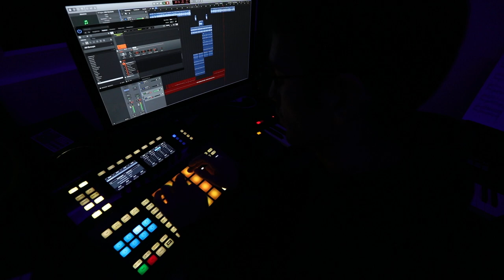Albaner Remix 2019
Albaner